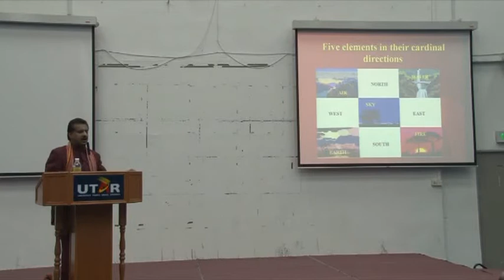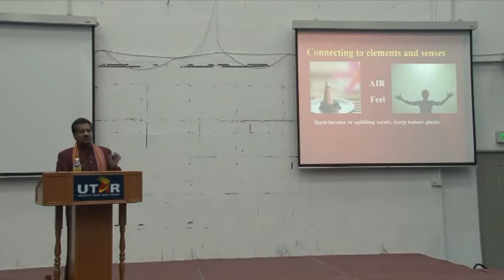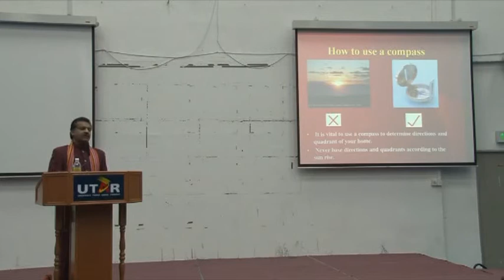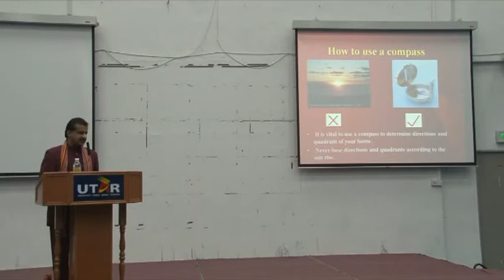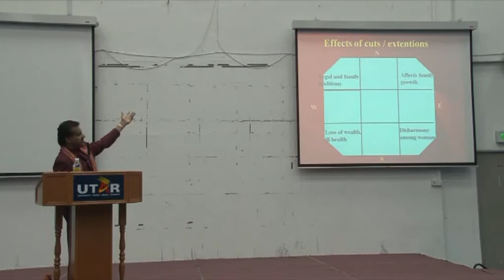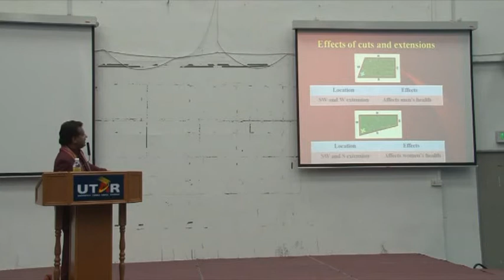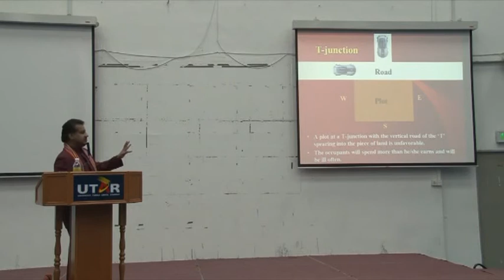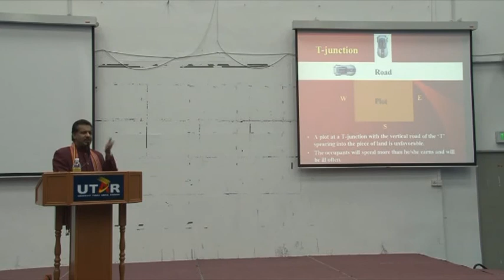Indian Geomancy Vasthu Sastra